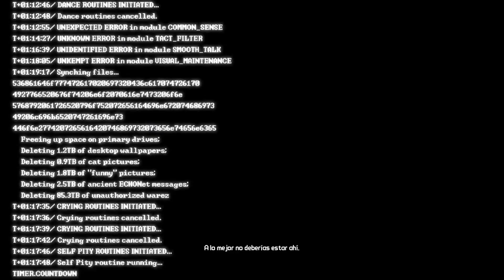borderlands the pre-sequel dlc claptastic voyage | capitulo 6